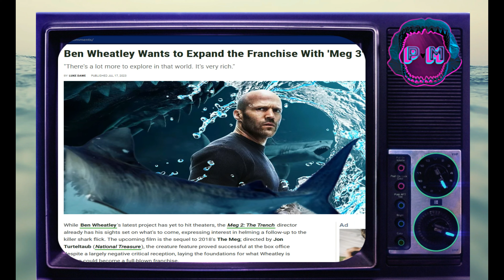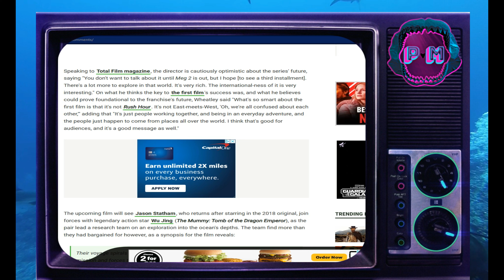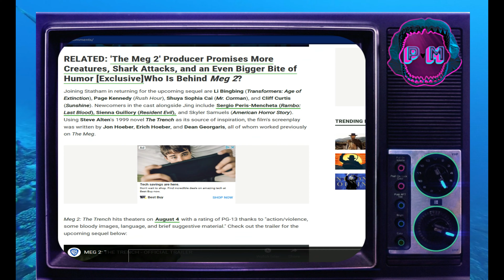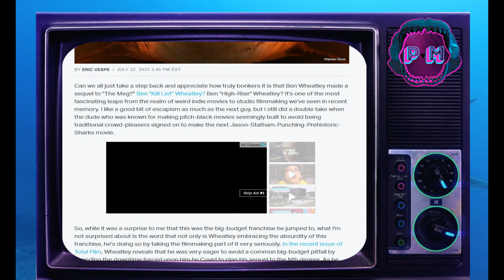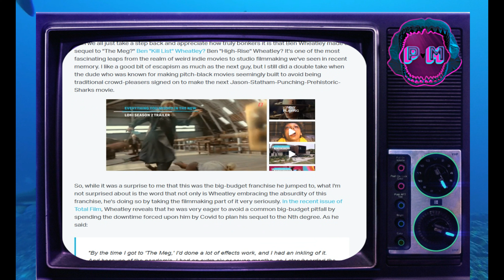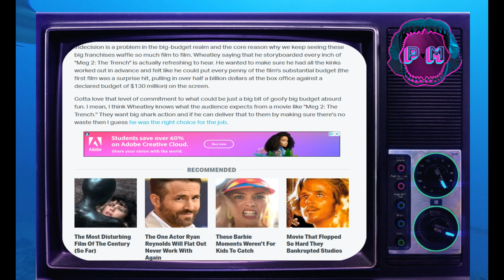MEG 3 Possible?! MEG 2 The Trench director discusses the films budget and more in an interview.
MEG 2 the trench is just about to be out but the director Ben Wheatley is already discussing the chance to get to make a third installment in an interview where he also discusses the films budget.

See MEG 2 The Trench only in theaters August 4th.

Background: Starcadian Neonhead

The official channel of the Trans-Oceanic Super Apex Predator.